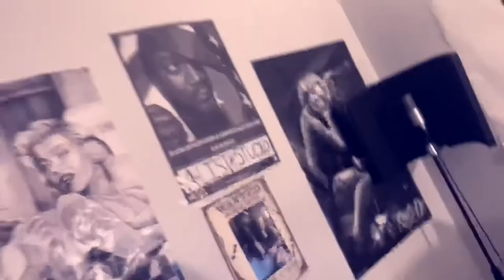TOP 5 HIP HOP LYRICISTS OF 2019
THE DISCUSSION- Hip HopTV Sits down with special guests to discuss trending news, gossip and topics circulating the hip hop community.

Today’s episode we speak on the “TOP 5 HIP HOP LYRICISTS OF 2019”